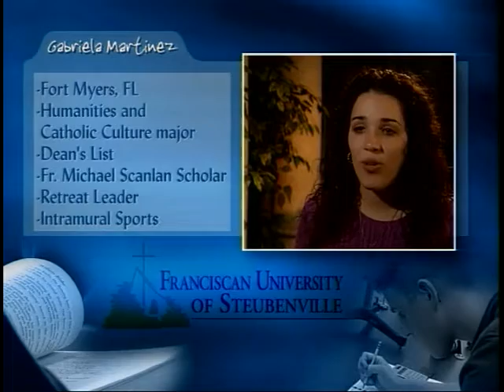Priestly Joy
Fr. Tim MacDonald shares his exuberance at being called to be a priest, and his love for his vocation.